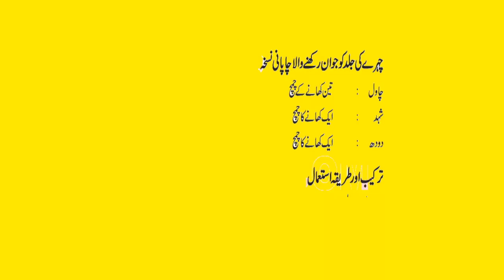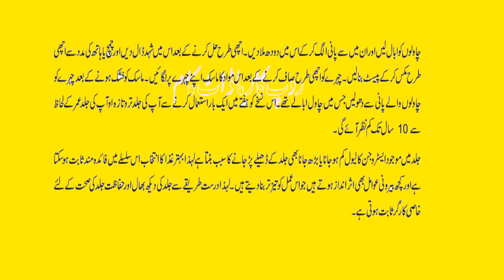Chehre Ki Umar Mein 10 saal Tak Kamai Karne Wala Zabarsat japani Nuskha1